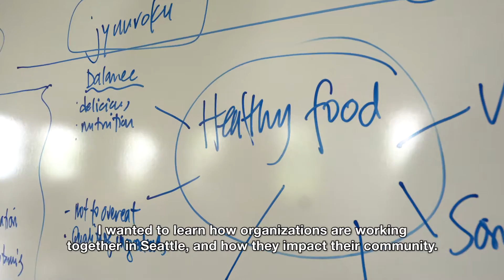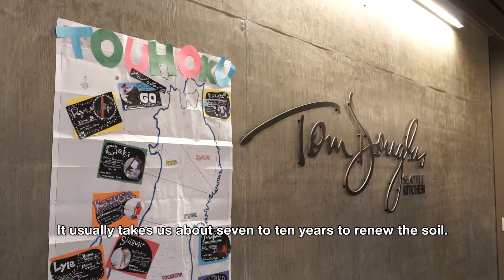TOMODACHI FIRST DINNER 2016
The iLEAP TOMODACHI FIRST training is a two-week intensive leadership training that brings together content learning, personal reflection, network building, and the sharing of food and farming innovations to grow a new generation of globally-minded grass-roots social leaders in Japan. For many years before the earthquake, Japan had been struggling with questions related to food security, food safety, profitability, and an aging population of farmers. The events of 2011 amplified the need to address those challenges, and created an opportunity for a younger generation step forward with new ideas about how to best revitalize the domestic food system. During this program delegates visit a number of farms, restaurants, and local organizations that specialize in sustainable food production, waste transformation, farming, fishing, food processing and systems.